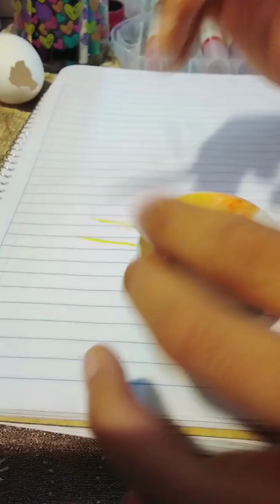Happy easter! | He is risen! | decorating easter eggs 🐰🐇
On this Easter we must remember that Jesus died and rose again! gotta celebrate this! God bless you, today I decorated a easter egg.